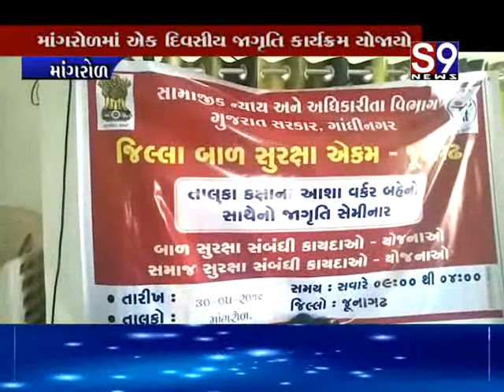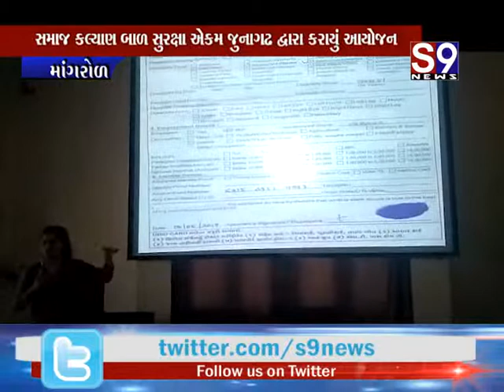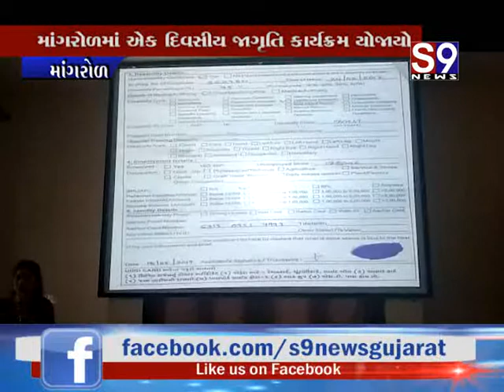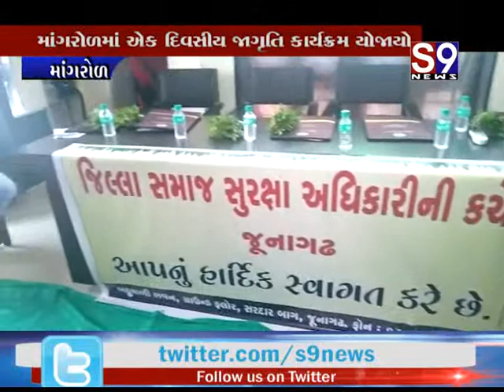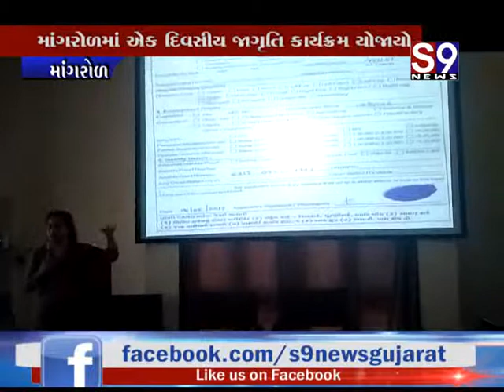Mangrod : એક દિવસીય જાગૃતિ કાર્યક્રમ યોજાયો